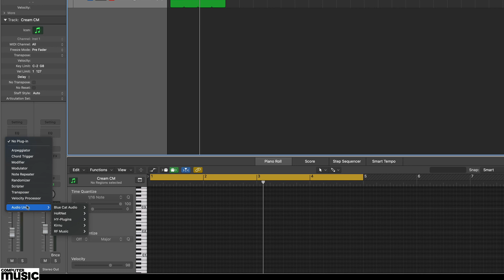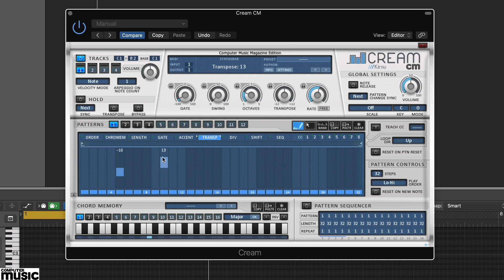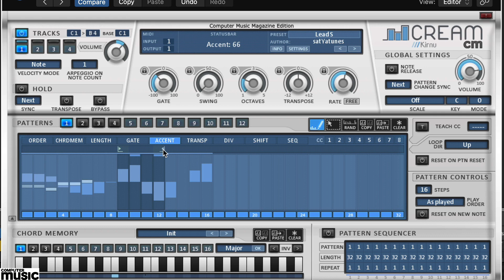Free plugins for every reader! Part 3 - Cream CM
This tutorial is from issue 317 (February 2023) of Computer Music magazine. Get the magazine from the following outlets:

BUY IN PRINT
In stores and online here… (Magazines Direct)

OR DIGITAL
Zinio Digital issues

Google Play (accessed via pocket mags)